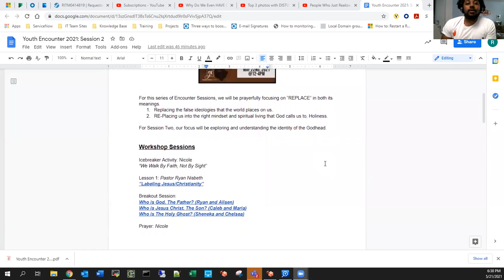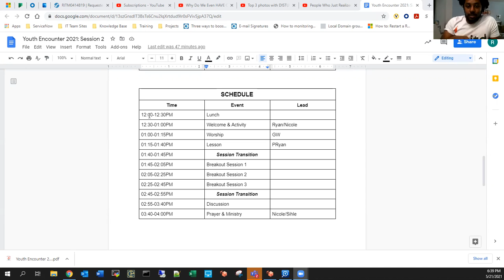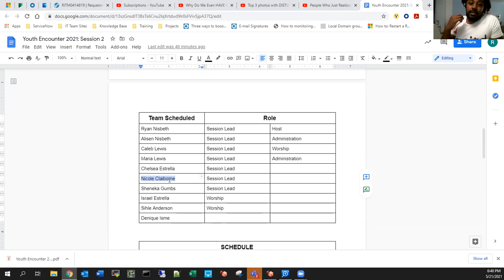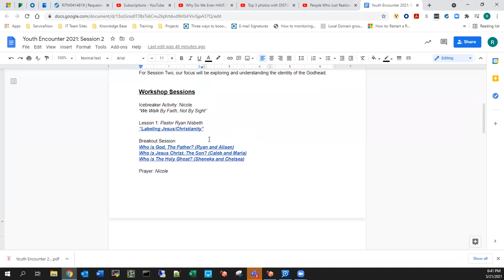GC Encounter: Replace - Session Two Touch Base 2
Second Youth Leader Touch Base for the second session for the 2021 Encounter: REPLACE
Led by Pastor Ryan